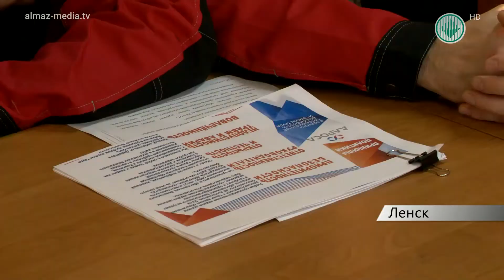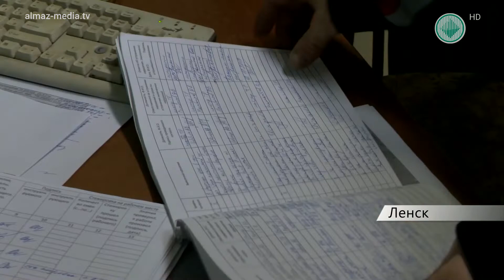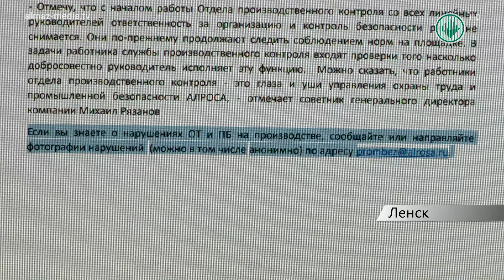Безопасность на предприятии - ответcтвенность каждого